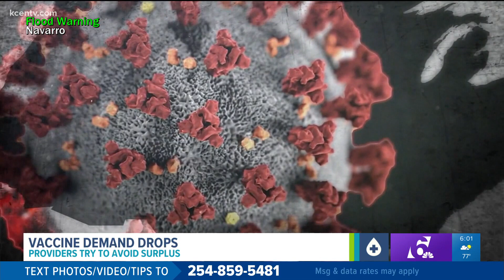COVID-19 vaccine demand plummets: What does that means for herd immunity?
Local health officials continue to urge residents to get immunized to avoid future COVID-19 case surges.